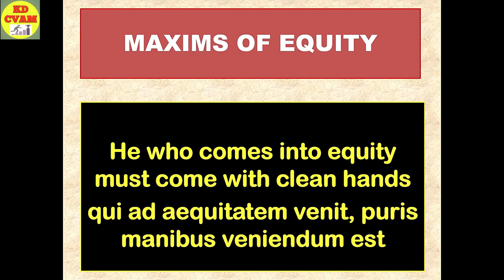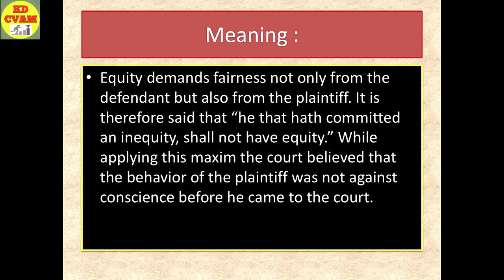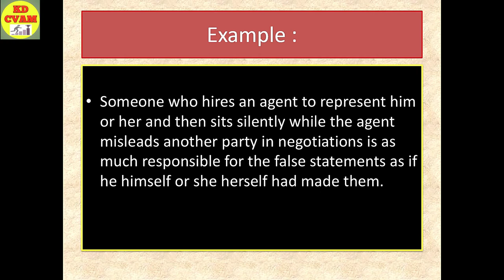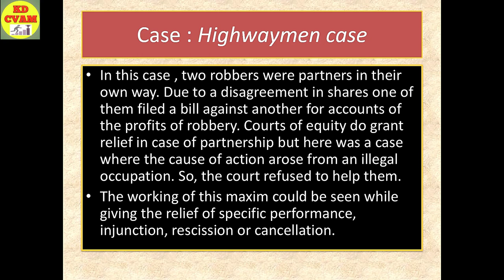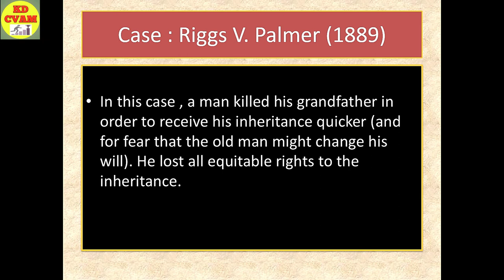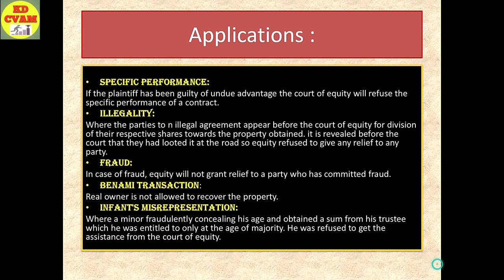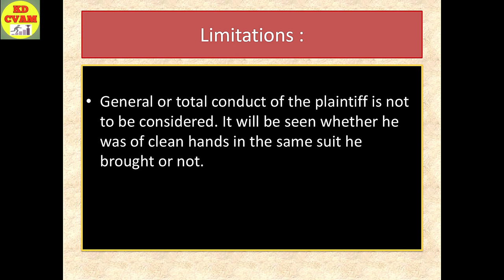He who comes into equity must come with clean hands/maxims of equity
He who comes into equity must come with clean hands
qui ad aequitatem venit puris manibus veniendum est
Maxims of equity
kd cvam
legal maxims
law of maxims
Equity law

Features :
Equity demands fairness not only from the defendant but also from the plaintiff. It is therefore said that “he that hath committed an inequity, shall not have equity.” While applying this maxim the court believed that the behavior of the plaintiff was not against conscience before he came to the court.
The person seeking relief must not himself guilty of illegal or immoral conduct with regard to the same transaction which would dis entitle him to any assistance of the court. the court of equity will take into consideration, the personal conduct of the plaintiff in the transaction in dispute and if he had not sought the help of the court with clean hands, court will refuse to grant him relief.

Regards